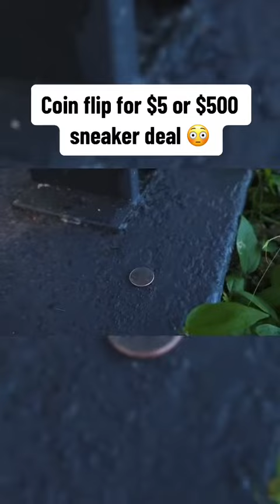Talk about a gamble 😳 (via CommonHype//TT) 😳